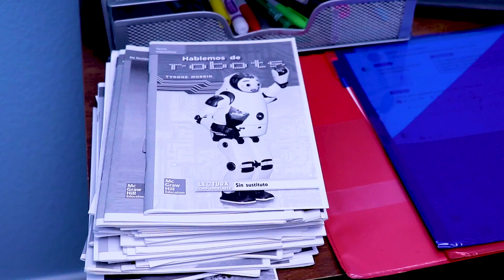PJ在現實生活中掩蓋！ | 零食時間 | PJ面具 Chinese